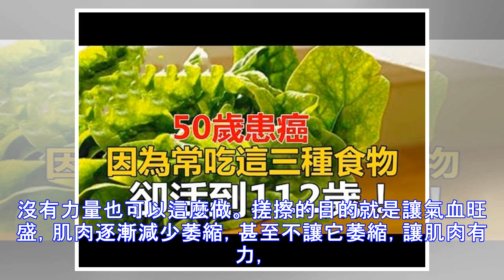不用吃鈣片！ 搓搓【這裡】效果好100倍！ 骨質疏鬆、膝蓋痛、腰腿疼全部都恢復！ 老醫師親身示範！